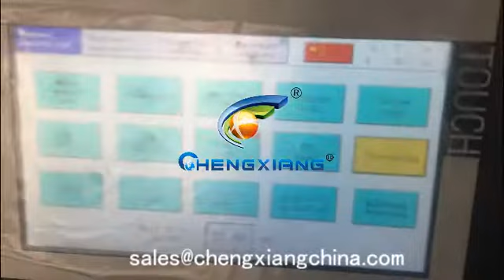New machine need to click "cleaning" to suck the liquid before mass production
Annie
Saleslady
Skype:cn.chengxiang
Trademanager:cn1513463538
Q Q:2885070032